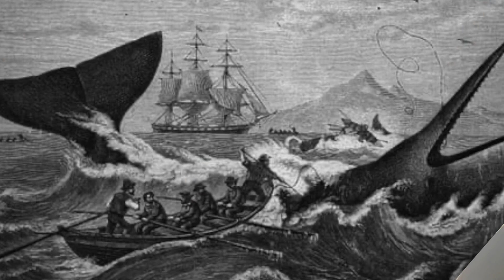The Wellerman (Traditional) - Kikimasu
Kikimasu, conducted by Carmen So, presents this virtual choir video of the viral TikTok sea shanty, "The Wellerman". Video edited by Aaron Addorisio. Kikimasu is accompanied by Vicky Berg.